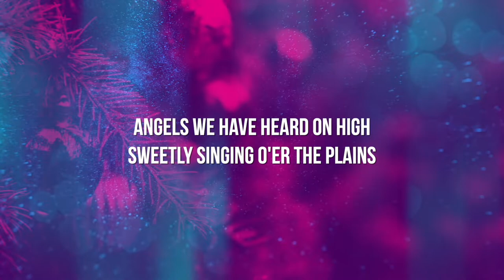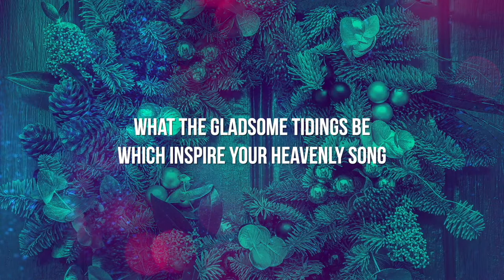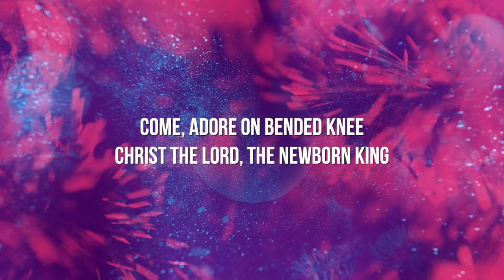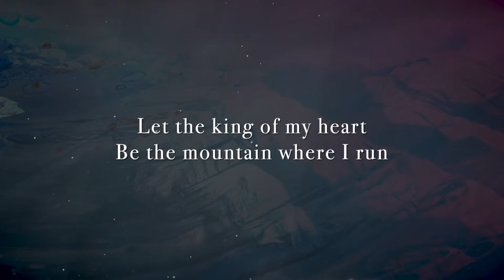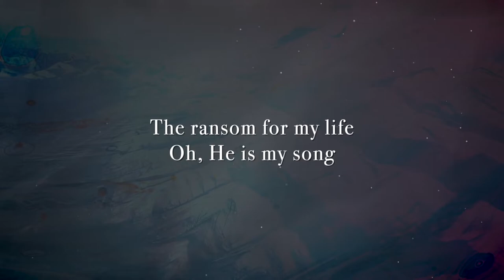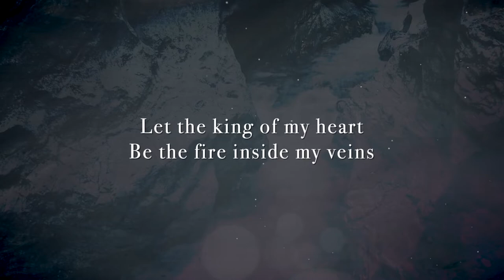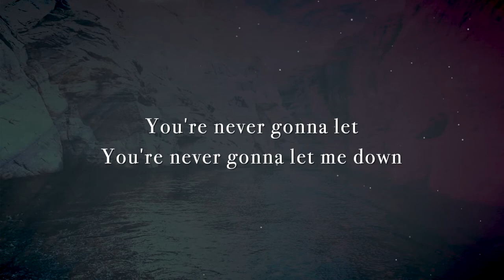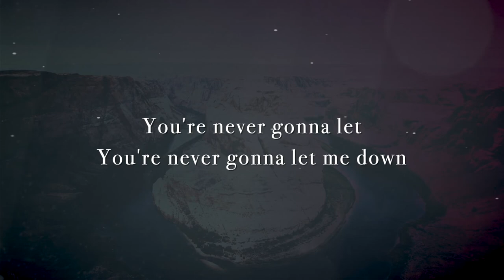encounter service December 04 2022